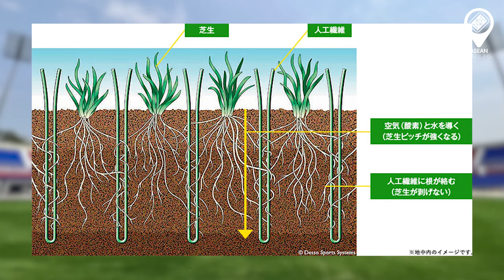MẶT CỎ LAI ĐẦU TIÊN TẠI MALAYSIA, SVĐ JIS HOÀN THÀNH 95% CÔNG VIỆC CẢI TẠO CHO U17 WORLD CUP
►Ủng hộ cho team:
►Nguồn/ Special thanks to: